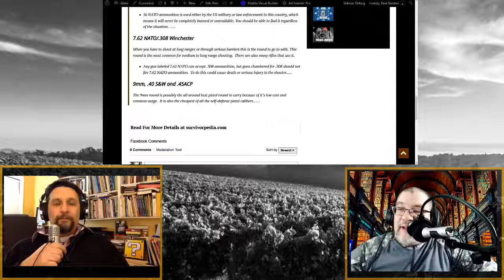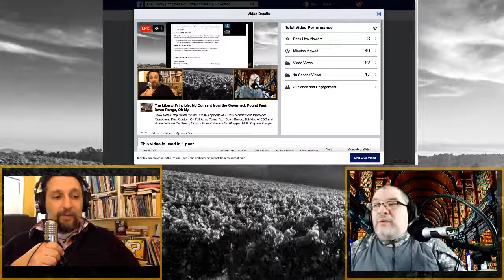Pound Feet Downrange, Oh My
iSDaily Monday – February 12th, 2018 – Episode 027
On this episode of iSDaily Monday with Professor Rambo and Paul Gordon,
On Full Auto, Pound Feet Down Range, Thinking of EDC and Home Defense
On iWorld, Corsica Goes Catalonia
On iPrepper, Multi-Purpose Prepper Calibers